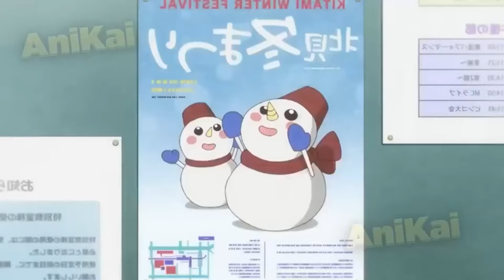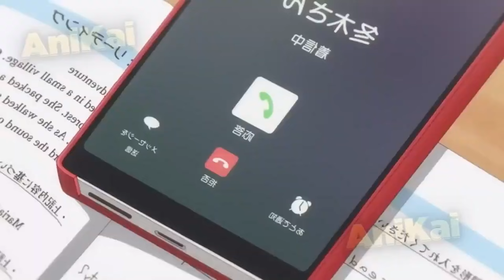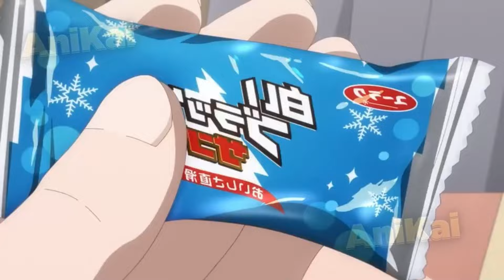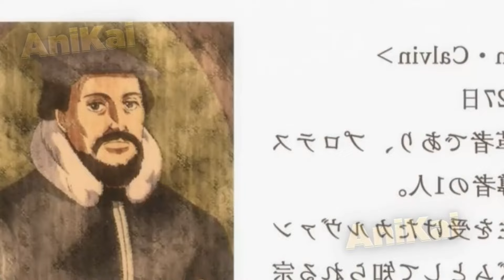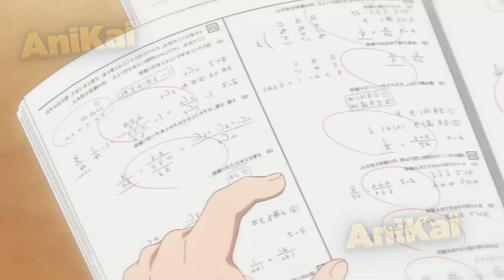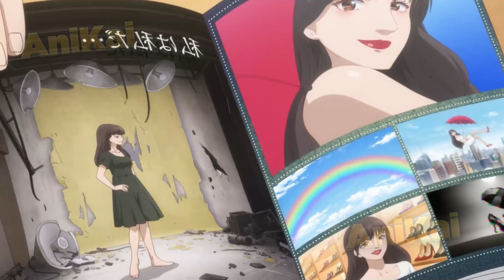(1-8) A Nerd Moves To The Countryside And Falls In Love With A Very Hot Gyaru | Anime Recap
A Nerd Moves To The Countryside And Falls In Love With A Very Hot Gyaru | Anime Recap

High school boy Tsubasa moves to Kitami City up in Hokkaido where he meets a "gal" at a bus stop. The sight of her standing alone against the white snowscape, bare-legged despite the freezing cold, captures his heart.

Anime Name: Dosanko Gal wa Namara Menkoi
00:00 - Leave a Like (EP 1)
09:47 - Ep 2
22:12 - Ep 3
33:16 - Ep 4
44:11 - Ep 5
53:39 - Ep 6
01:04:10 - Ep 7
01:15:11 - EP 8 (NEW)